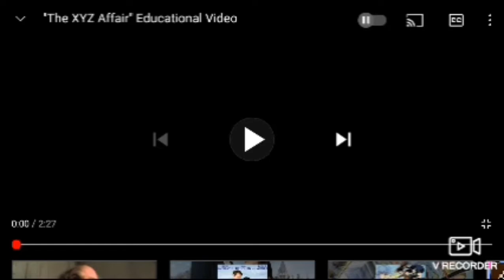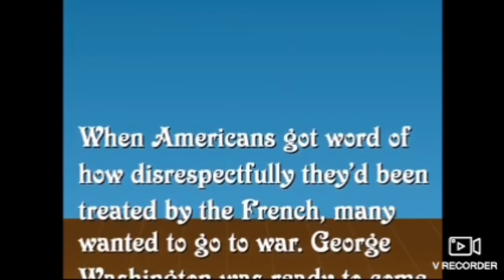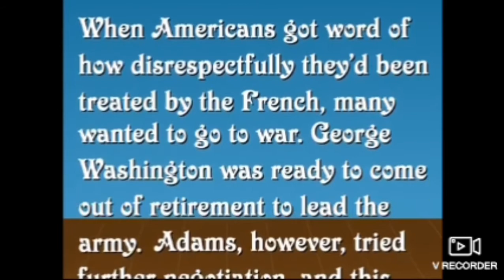XYZ Affair Song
Here is an educationaI video about the XYZ Affair.